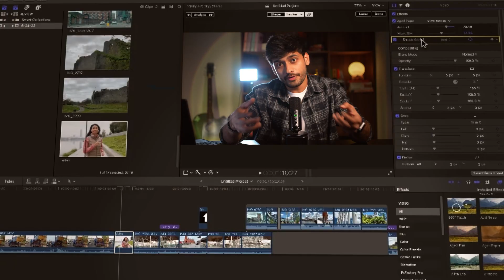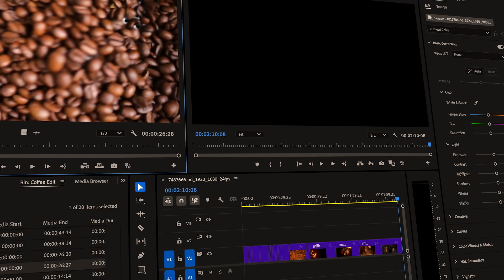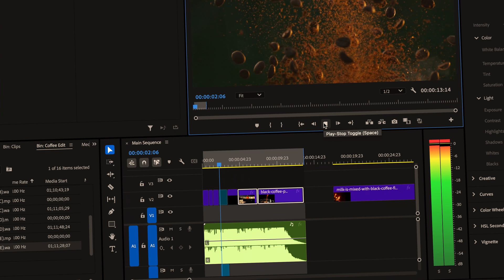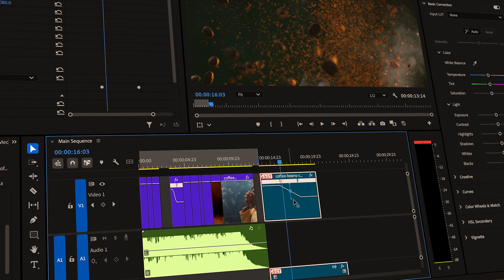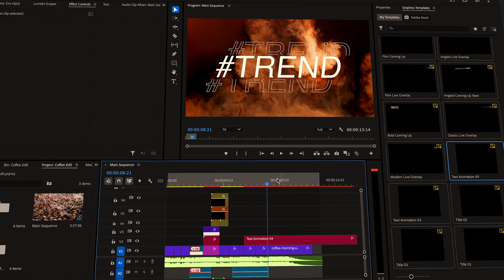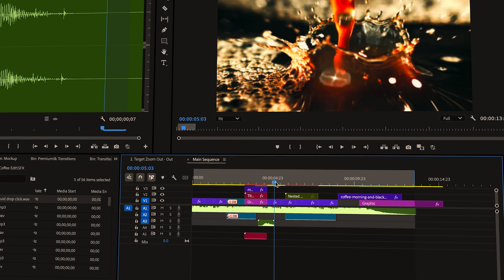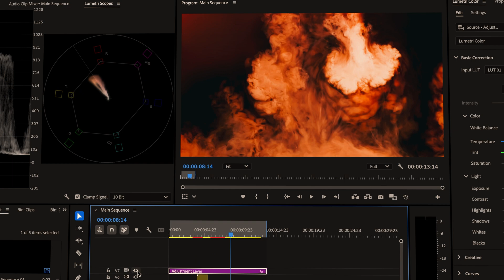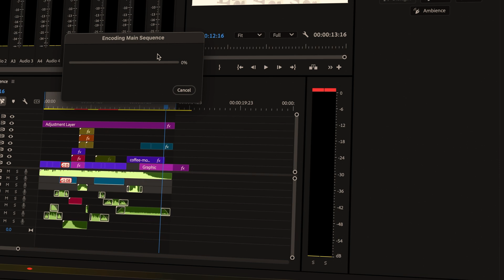POV: You’re Editing a High-Paid Commercial Project (Full Workflow)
Welcome to the shortest video editing course you’ll ever need! 🚀

In this crash course, I’ll guide you through every step of creating a professional video—from planning your story to exporting the final masterpiece. To make it practical, I’ll be editing a real client project for a coffee brand, focusing on dynamic visuals, upbeat music, and premium storytelling.

🎬 Practice with real files:
I’ve included all the project files—stock footage, music, and graphics—so you can follow along and create your own version of the coffee ad.

🎥 What you’ll learn:

How to craft a compelling story for your videos
Organizing your footage for seamless editing
Using speed ramps, effects, and text overlays effectively
Syncing cuts to music for the perfect pacing
Adding sound design and color grading for that professional touch
Exporting your video like a pro for YouTube, Instagram, and more

Whether you're a beginner or looking to sharpen your skills, this video is packed with actionable tips to elevate your editing game.

Check out my video on the top YouTube channels to learn video editing for free, from the basics to advanced techniques like VFX and motion graphics.